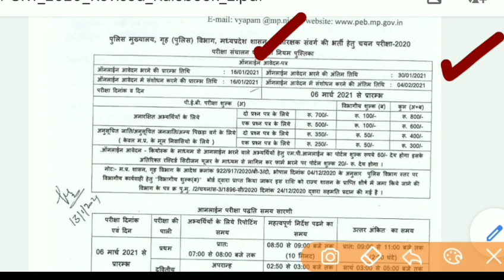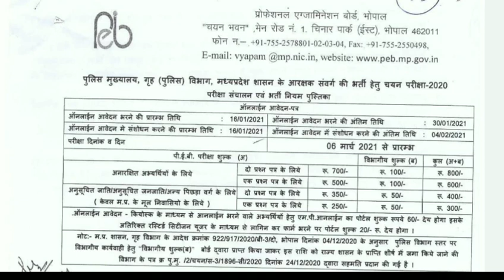Mp Police New Update🔥 || New Date Announced || क्या क्या हुए बदलाव👇